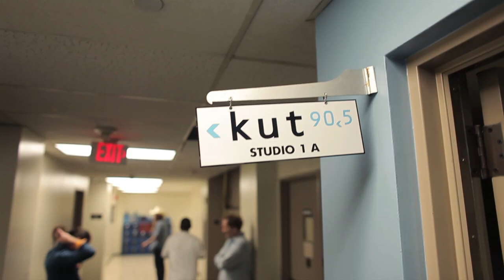Crooks - "The Rain Will Come" | mini doc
Songs Featured:
"One Way to Live"
"Hard Times"
"The Rain Will Come"
"Heart Achin' Town"
"Bending Rules and Breaking Hearts" (Live at Antone's)
"Pull Up Your Boots"